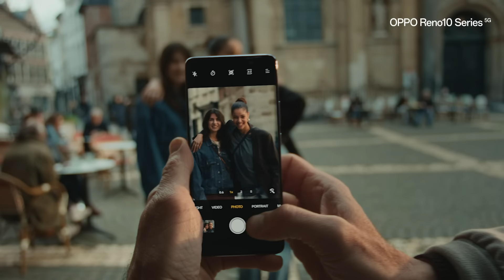OPPO Reno10 Series 5G | Camera Chân Dung Tele 32MP - Bước tiến công nghệ nhiếp ảnh tiên tiến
Mảnh ghép hoàn hảo của Chuyên gia Chân dung Thế hệ Thứ 10

Khơi cảm hứng vô tận với OPPO Reno10 Series 5G cho trải nghiệm chụp chân dung hoàn hảo từ công nghệ Camera Chân dung Tele 32MP ✨Mang tới sức mạnh zoom Chân Dung đến 5X, tự tin bắt khoảnh khắc siêu nét bất chấp khoảng cách 🙌 Để chân dung luôn là tâm điểm mọi khung hình 🌟

Đừng bỏ lỡ mảnh ghép hoàn hảo cuối cùng làm nên một Chuyên Gia Chân Dung thê hệ thứ 10. Đón chờ Livestream Sự kiện Ra mắt vào lúc 17:30 ngày 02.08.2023 💖